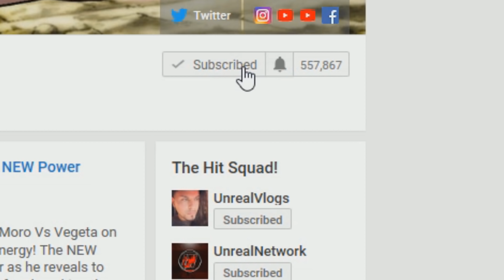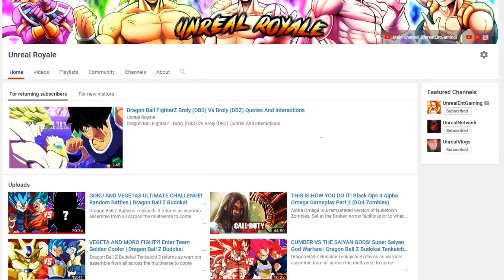An Unexpected Ending To Mastered Ultra Instinct Goku Vs Moro Dragon Ball Super Manga?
Dragon Ball Super Manga Chapter 64 reveals the beginning of Mastered Ultra Instinct Goku Vs Moro as we near Dragon Ball Super Manga Chapter 65 but will Goku finally be able to finish the job against Moro and end him once and for all or will Moro find a way to overcome and beat Goku with an unseen plan that he has brewing while Goku is wasting time? Will anyone else get involved to fight Moro? Gohan Vs Moro? Piccolo Vs Moro? Majin Buu Vs Moro if he returns? Will Vegeta Vs Moro lead Vegeta to Victory? Will we possibly see Beerus Vs Moro?

🔹 ULTRA INSTINCT GOKU DESTROYS MORO! Moro Begs For His Life Dragon Ball Super Manga Chapter 64 Review

🔹 ANGEL MERUS GETS ERASED! Moro Destroys Omen Goku Again Dragon Ball Super Manga Chapter 63 Review

🔹 MERUS ATTACKS MORO! Moros NEW Power Destroys Everyone Dragon Ball Super Manga Chapter 62 Review

🔹 VEGETA DEFEATS MORO! Moros NEW Fusion Transformation Dragon Ball Super Manga Chapter 61 Review

🔹 VEGETAS NEW POWER! Moro Defeats Ultra Instinct Goku Dragon Ball Super Manga Chapter 60 Review

🔹 MORO BEATS ULTRA INSTINCT?! Ultra Instinct Goku Vs Moro Dragon Ball Super Manga Chapter 59 Review

🔹 ULTRA INSTINCT GOKU RETURNS! Goku Vs Saganbo! Goku Vs Moro Dragon Ball Super Manga Chapter 58 Review